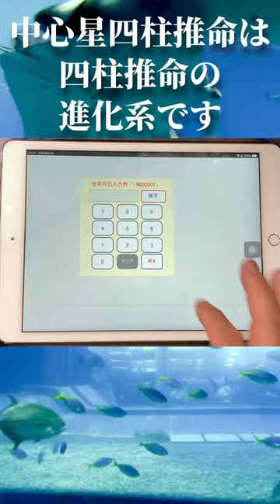堂本剛 堂本光一 KinKiKids 総集編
★もう少し深く四柱推命を
　勉強してみませんか？